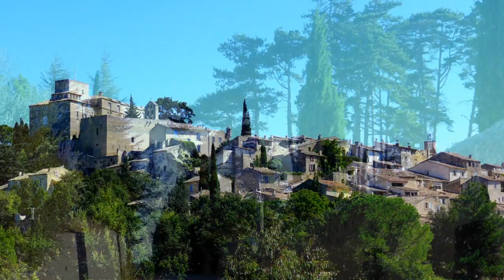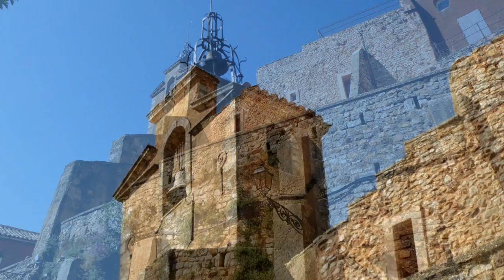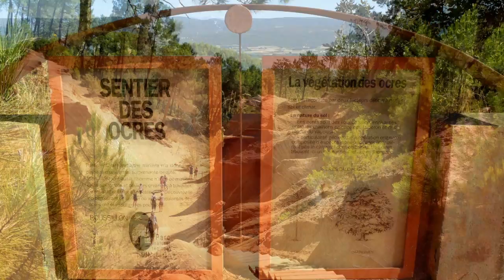LES BEAUX VILLAGES DU VAUCLUSE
Le Vaucluse c'est le cœur de la Provence, un territoire de lumière où le soleil illumine les paysages tout au long de l'année : Des plaines maraîchères et vignobles aux forêts de cèdres et de chênes. Riche de cette variété de panoramas, le Vaucluse conjugue art de vivre et espaces naturels. Le département du Vaucluse est situé à l'intérieur des terres, sans ouverture sur la mer. Les villages y sont charmants, anciens et la plupart hauts perchés sur la chaîne rocheuse du Luberon au milieu d'une superbe nature… bien entendu !
MENERBES:
Superbe petit village classé parmi les plus beaux villages de France, Ménerbes  en Vaucluse, est situé dans le Parc Naturel Régional du Luberon et totalement intégré à un espace naturel calme et sauvage où il fait bon vivre. Du haut d’un éperon rocheux dominant garrigues et vignes du Luberon, la citadelle de Ménerbes et son château veillent sur ses voisins. A l’intérieur du village, les ruelles dévoilent un riche patrimoine : demeures anciennes, place de l’hôtel de ville avec son beffroi à campanile du XVIIème siècle... Comme de nombreux villages du Luberon, Ménerbes à séduisit quelques artistes célèbres tels que Picasso qui y possédait sa résidence.

LOURMARIN : Situé en plein cœur de la Provence, Lourmarin est labellisé "un des plus beaux villages de France". Riche de passé, l’histoire de ce village demeure paisible et tranquille dans son havre de verdure où se mêlent les senteurs fortes et prenantes de la Provence. Aujourd'hui, Lourmarin dispose paisiblement ses maisons des XVIIème et XVIIIème siècles un peu à l'écart de la délicate église romane et du magnifique château. Ce dernier construit par la famille d'Agoult au XVème siècle fut très endommagé, par bonheur, il a été entièrement restauré en 1921 par un industriel lyonnais qui en a fait don à l'académie d'Aix. Le château est constitué de deux parties : le château vieux du XVème siècle avec sa tour crénelée, et le château neuf Renaissance avec ses fenêtres à meneaux et ses galeries à l'italienne.

ANSOUIS ; Bâti au sommet d’un piton rocheux, Ansouis occupait au moyen âge, une place idéale pour contrôler la route entre Aix en Provence et Apt. Aujourd'hui, ce village merveilleusement conservé est toujours dominé par son magnifique château, ancienne possession de la famille de Sabran. Au pied du château où furent tournées des scènes du film « Jean de Florette », le village déploie ses maisons en hémicycle sur le versant d’une butte protégée du mistral. C’est un village extrêmement bien conservé et son château, meublé, mérite qu’on s’y arrête. A la fois place forte médiévale et bastide du 17ème, il a conservé son donjon, ses créneaux et mâchicoulis mais aussi des jardins à la Française décorés de buis taillés.

SEGURET  Au pied du massif des Dentelles de Montmirail dominant la vallée du Rhône, Séguret est classé parmi les plus beaux villages de France. Dans ce paysage de vignes,  dominé par la tour de son ancien château médiéval, Séguret ressemble à un décor de crèche formé naturellement par les maisons du village. Entre calades grises et façades nobles, votre balade dans les petites rues du village vous permettra d'admirer les pages de l'histoire à chaque pas. Au premier rang des charmes de Séguret brillent : La tour de l'Horloge coiffée d'une cloche en cage, la belle porte Reynier, le beffroi du XVème siècle, l'église romane St Denis des XIIè et XIIIème siècles, la chapelle Notre Dame des Grâces et la fontaine des Mascarons du XVIIème siècle, au style baroque et "hantée" par ses gargouilles. Dans ces sobres maisons en pierre aux volets turquoise, où serpentent des vignes vierges, vivent des artisans dont beaucoup d'entre eux sont spécialisés dans la fabrication des santons. De la place de l'église et de la corniche des remparts, le regard embrasse tout le panorama sur la plaine comtadine et les Cévennes. Un petit sentier conduit aux ruines du château féodal.

ROUSSILLON : En Provence, entre Luberon et Monts de Vaucluse, Roussillon scintille sous une lumière tout ocrée. Le village est classé parmi les plus beaux de France et ne ressemble à aucun autre. Situé au cœur du plus important gisement d'ocre du monde, il clame sa singularité minérale par une étonnante palette de couleurs flamboyantes. En parcourant ses ruelles et ses escaliers, en contemplant ses façades, souvent simples et naturellement belles, on admire le résultat d’un savoir-faire plus que millénaire. Ici l'homme a su spontanément se fondre dans la splendeur d'une nature généreuse.